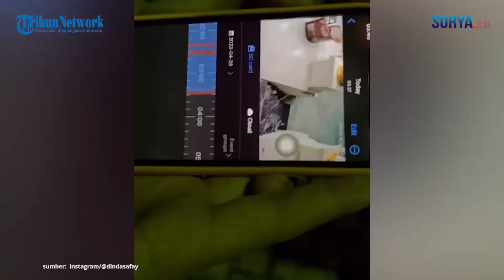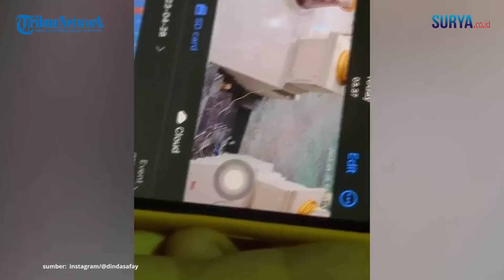PENGAKUAN KELUARGA KEN ADMIRAL Kena Teror Usai Kasus VIRAL! Rumah Dilempari Benda Diduga Buat SANTET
VP: Erricson

SURYA.CO.ID - Kediaman keluarga Ken Admiral, korban korban penganiayaan Aditya Hasibuan diduga diteror orang tak dikenal, Jumat (28/4/2023) sekitar pukul 03.00 WIB. Dikutip dari Tribun Medan, rumah Elvi Indri, ibunda Ken Admiral, dilempar menggunakan dua buah jeruk purut beserta bunga warna-warni yang telah dibelah dua. Diduga, pelaku melempar jeruk menggunakan sepeda motor. Kuasa hukum keluarga, Irwansyahputra Nasution mengatakan, rumah kliennya itu diteror sebanyak dua kali dalam semalam. Awalnya dilempar sepasang jeruk purut dan bunga, lalu tak begitu lama dilempar batu.